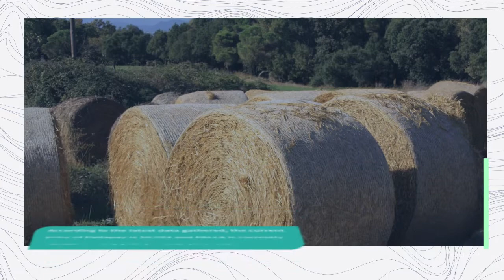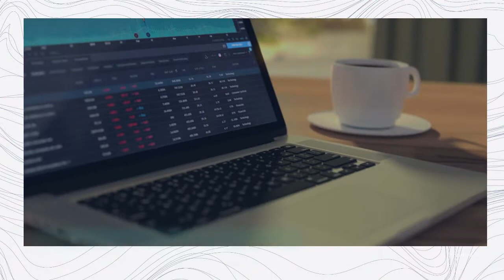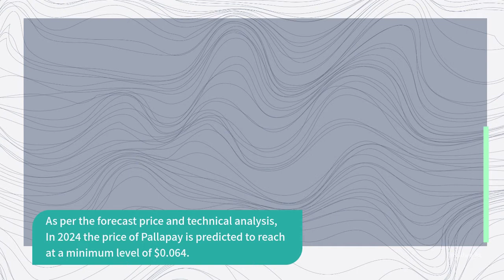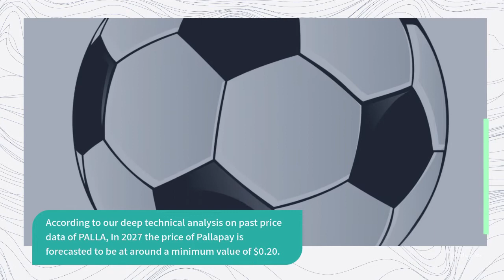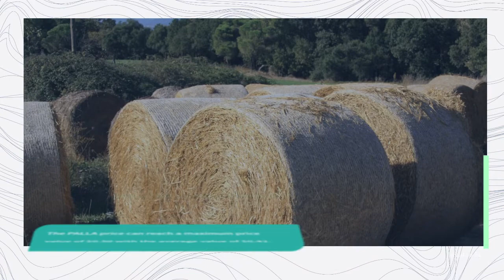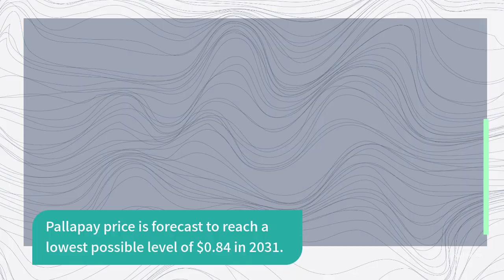Pallapay Price Prediction 2022, 2025, 2030 PALLA Price Forecast Cryptocurrency Price Prediction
Pallapay Past Price Analysis
According to the latest data gathered, the current price of Pallapay is $0.024 and PALLA is currently ranked # in the entire crypto ecosystem.
The circulation supply of Pallapay is 612,679,581 with a marketcap of $14,399,201.
If we compare the current market cap of the PALLA with yesterday’s, you can see that the market cap is also down.
Pallapay is facing a hard time getting on board with other crypto coins.
The PALLA is down to almost -7.13% in the last 7 days.
Pallapay (PALLA) Price Prediction/Forecast for 2022, 2023, 2024, 2025 and 2030
Pallapay Price Prediction 2022
According to our deep technical analysis on past price data of PALLA, In 2022 the price of Pallapay is predicted to reach at a minimum level of $0.030.
The PALLA price can reach a maximum level of $0.036 with the average trading price of $0.032.
Pallapay Price Prediction 2023
The price of Pallapay is predicted to reach at a minimum level of $0.045 in 2023.
The Pallapay price can reach a maximum level of $0.053 with the average price of $0.046 throughout 2023.
PALLA Price Forecast for 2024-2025
As per the forecast price and technical analysis, In 2024 the price of Pallapay is predicted to reach at a minimum level of $0.064.
The PALLA price can reach a maximum level of $0.077 with the average trading price of $0.066.
The price of 1 Pallapay is expected to reach at a minimum level of $0.094 in 2025.
The PALLA price can reach a maximum level of $0.11 with the average price of $0.097 throughout 2025.
Pallapay Price Prediction 2026
Pallapay price is forecast to reach a lowest possible level of $0.13 in 2026.
As per our findings, the PALLA price could reach a maximum possible level of $0.16 with the average forecast price of $0.14.
Pallapay Price Prediction 2027
According to our deep technical analysis on past price data of PALLA, In 2027 the price of Pallapay is forecasted to be at around a minimum value of $0.20.
The Pallapay price value can reach a maximum of $0.23 with the average trading value of $0.21 in USD.
Pallapay (PALLA) Price Prediction 2028
The price of Pallapay is predicted to reach at a minimum value of $0.29 in 2028.
The Pallapay price could reach a maximum value of $0.35 with the average trading price of $0.30 throughout 2028.
Pallapay Price Prediction/Forecast 2029
As per the forecast and technical analysis, In 2029 the price of Pallapay is expected to reach at a minimum price value of $0.41.
The PALLA price can reach a maximum price value of $0.50 with the average value of $0.42.
Pallapay (PALLA) Price Prediction 2030
The price of Pallapay is predicted to reach at a minimum value of $0.62 in 2030.
The Pallapay price could reach a maximum value of $0.71 with the average trading price of $0.63 throughout 2030.
Pallapay Price Prediction 2031
Pallapay price is forecast to reach a lowest possible level of $0.84 in 2031.
As per our findings, the PALLA price could reach a maximum possible level of $1.03 with the average forecast price of $0.88.

MORE :
Cryptocurrency Price Prediction